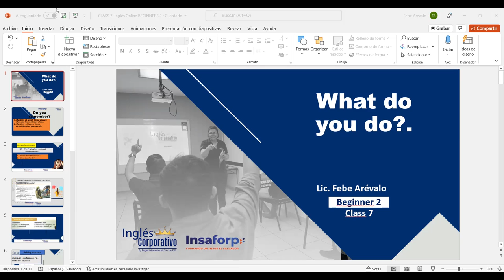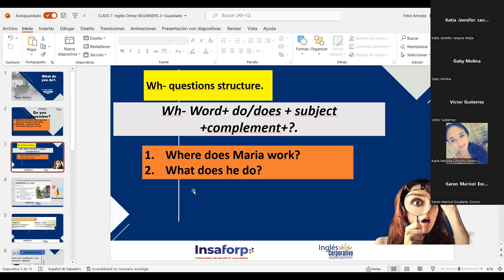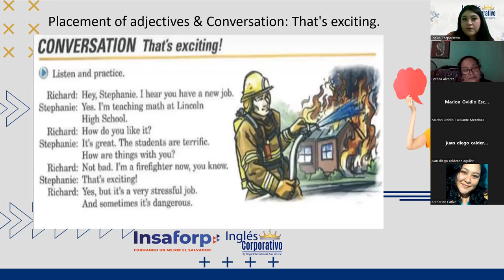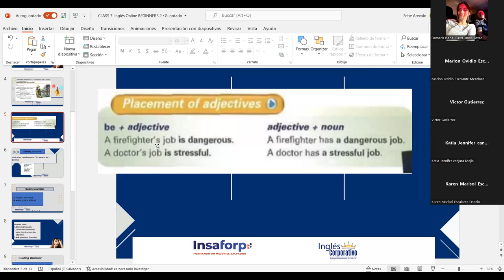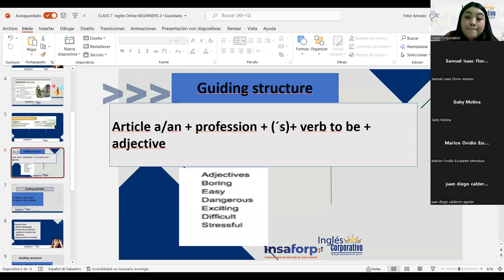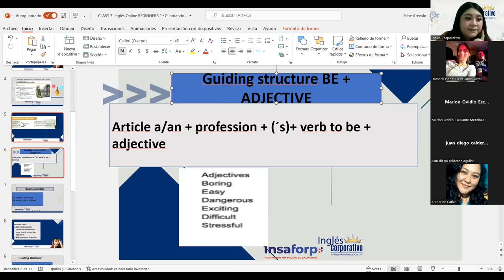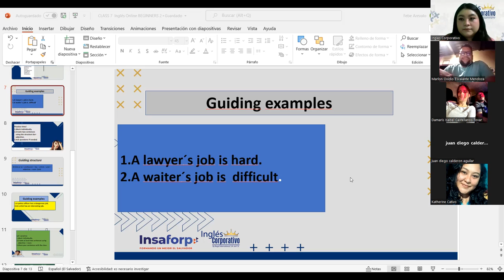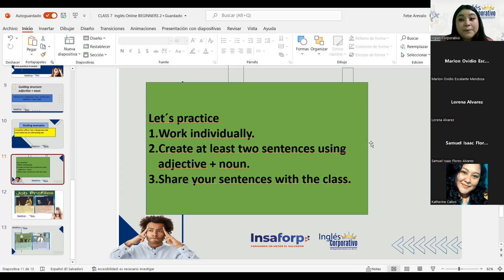Ingles Corporativo-08-06-2022- Placement of adjectives & Conversation: That's exciting.